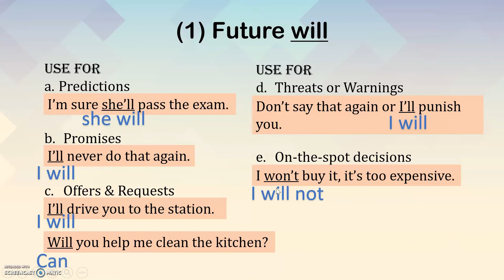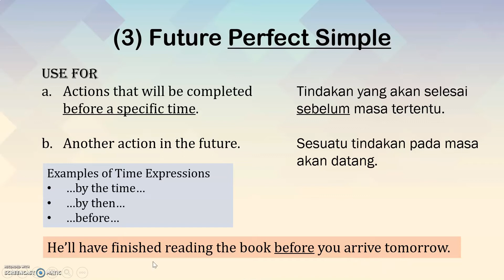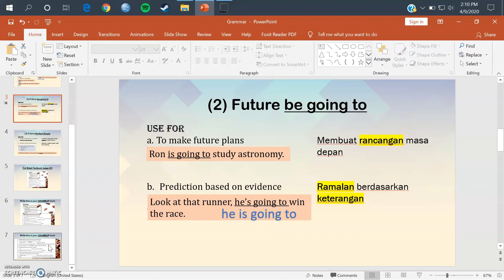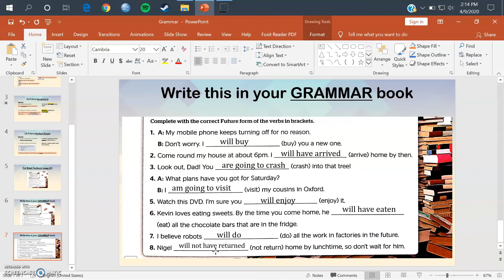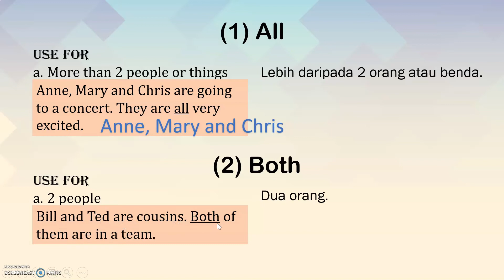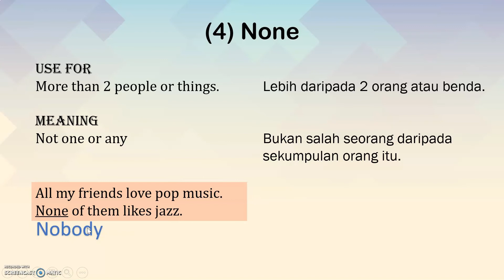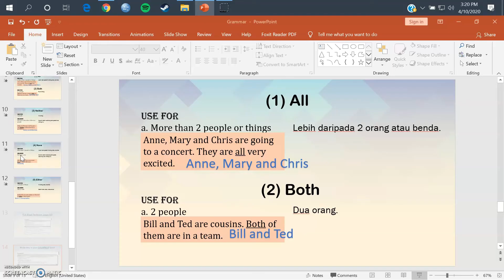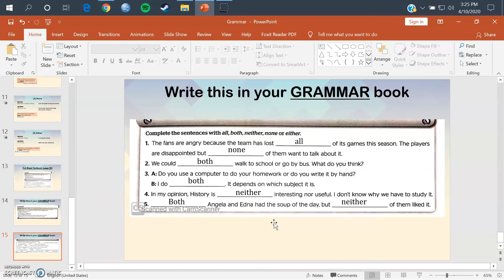Grammar (Will, Be Going To, By, All, Both, Neither, None, Either)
This lesson refers to the Full Blast English textbook, page 53, page 55 and page 162. Please be reminded that this lesson caters to the needs of my students.